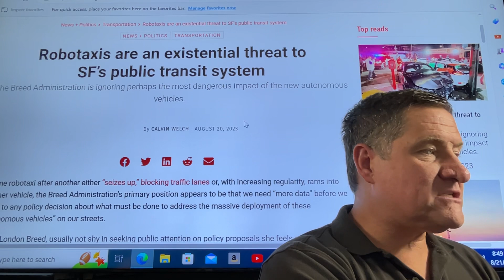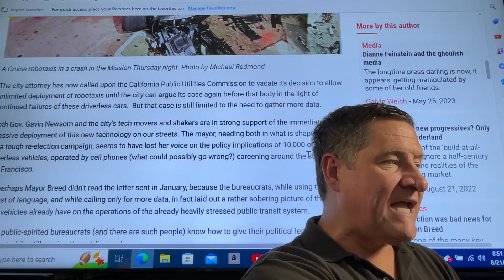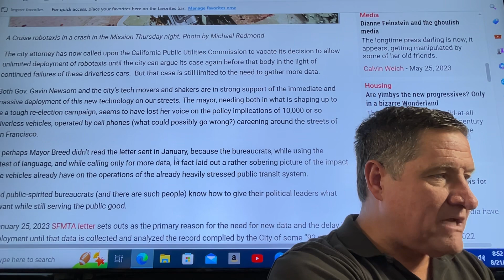Drivers Vote Mayor London Breed out. Here we go again, more CRUISE and WAYMO accidents.